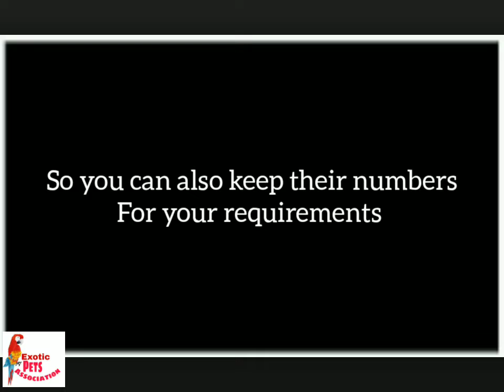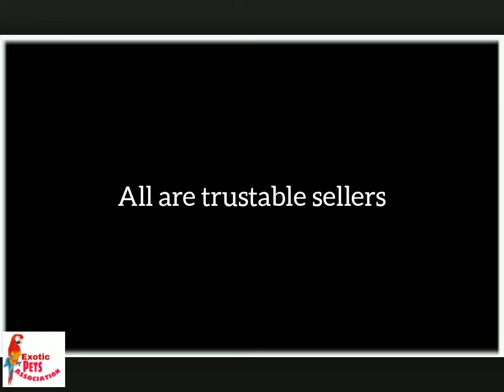Dog seller details from Mumbai & Maharasthra ! Mumbai dog seller contact Numbers